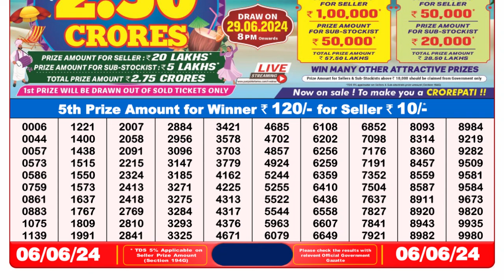Nagaland Lottery Sambad Live 8pm 06.06.24